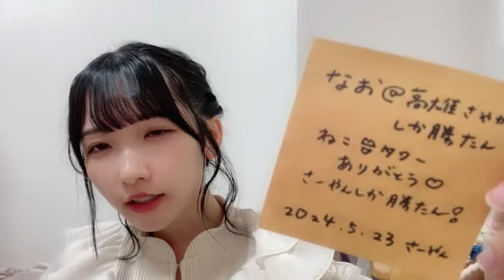高雄 さやか（STU48 2期生）｜SHOWROOMショールーム 2024 05 26 21 38